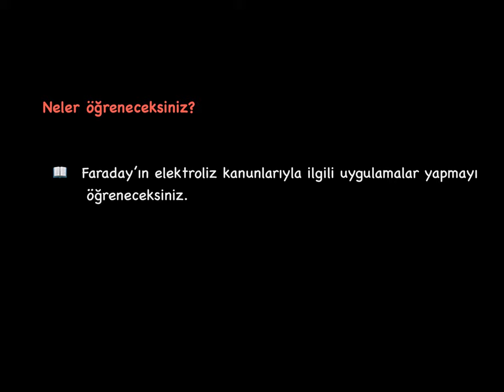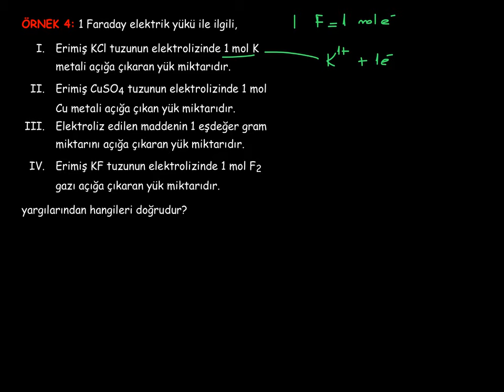51. Kimya ve Elektrik_5. BÖLÜM: Elektroliz_9_Faraday'ın Elektroliz Kanunları_Uygulamalar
Faraday'ın 1. ve 2. Elektroliz Kanunları ile ilgili uygulamalar